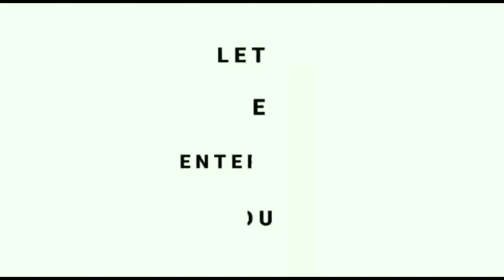Kadapa Vegetable Market [ BC--AC] || Kadapa Vlog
Kadapa Vegetable Market

The government of Ap took decisions to change the market from old place , because the reason its too conjusted and having more chances to spread the covid-19 to everyone .So the government divided the market into several divisions and kept every area near by
 Like this we can avoid the travelling to areas .

Hope you all  like the information 😊.

If u wanna follow .
Here i am 24/7  mostly active

Stay home 🏡
Stay safe 🙏